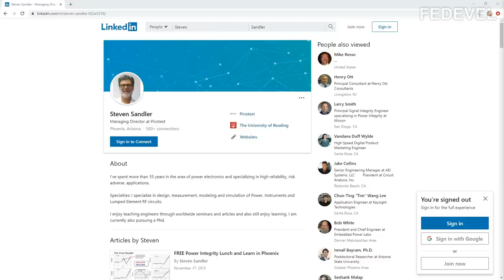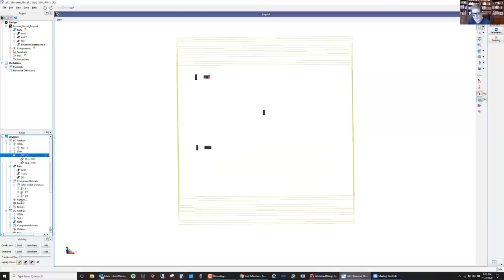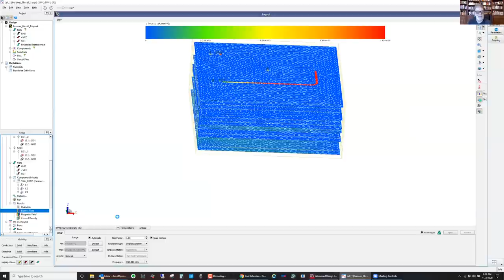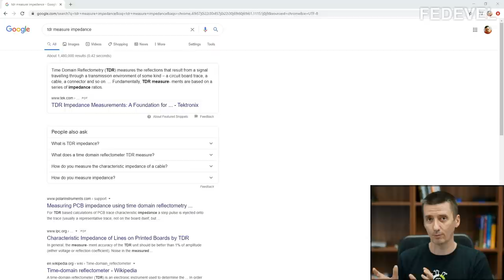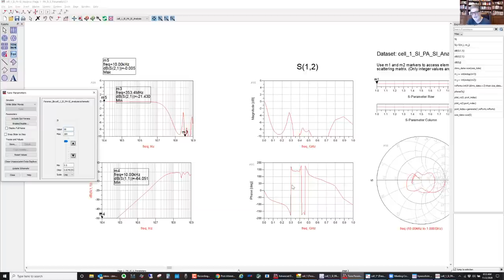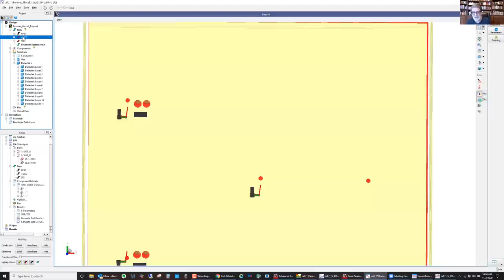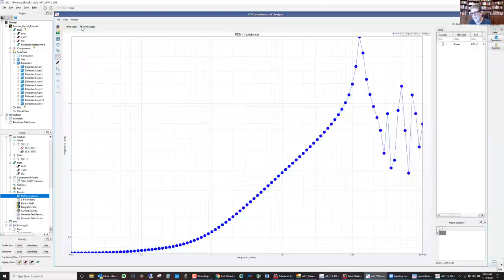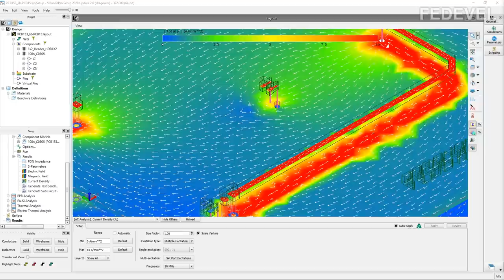Thinking to Simulate Your PCB Layout? This May Help ... (with Steve Sandler)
What you are expecting may be completely different from what is happening on your PCB. Also, this video shows how you can do some simulations of your PCB and what you may learn from these simulations.

Chapters:
00:00 What this video is about
03:25 About the board we are simulating ( Altium )
06:33 The board we are simulating in ADS
07:58 DC Analysis
11:48 Power plane resonances analysis ( PPR )
18:27 Closer look at the PCB stackup
20:46 SI Analysis
29:19 SI Analysis - Schematic
30:43 Analyzing the results of SI simulation
40:17 How to match impedance of vias
47:06 AC Analysis

Would you like to support me in what I do? It's simple:

- you will help me a LOT, when you sign up for one of our Schematic and PCB Design online courses

The other ways to support me in what I do are:
- sign up for my Udemy course, Learn to Design Your Own Boards

- Robert